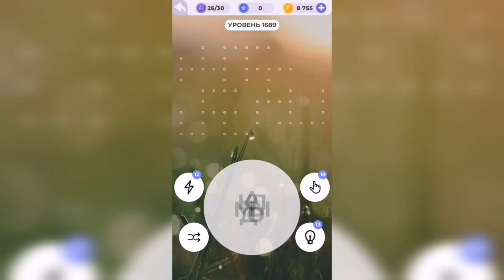Линия слова / Осенний лес / Уровень 1689